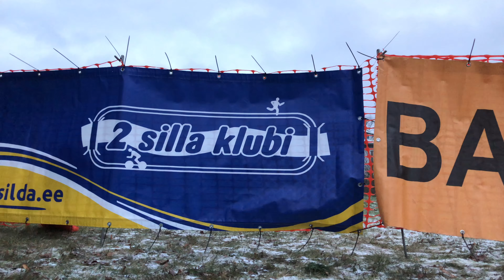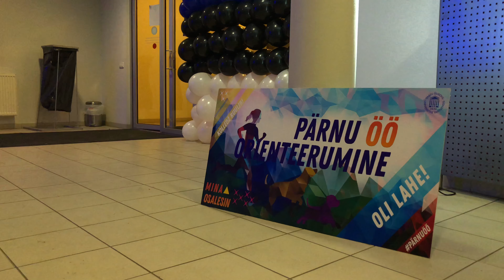Pärnu ööorienteerumine 2018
Song: Nublu-TMT
Neljapäeval, 29. novembri õhtupoolikul startisid Tartu Ülikooli Pärnu kolledži eest Pärnu ööorienteerujad! Kolledži aktiivsete noorte poolt korraldatav meelelahutuslik projekt oli avaliku ürituse formaadis, kuhu oodati kõiki liikumishuvilisi meeleolukast üritusest osa saama!
Meie eesmärgiks on anda Teile taaskord võimaluse veeta üks tore ja sportlik õhtupoolik teiste noorte ning ka vanemate inimestega, tähistades samaaegaselt Rahvusülikooli 99. aastapäva .

Meelelahutuslik orienteerumine toimus enamasti 5 liikmelistes gruppides.
►PS! Lemmikloomad oli igati TERETULNUD!

Kontrollpunktides tuli meeskondadel lahendada etteantud meelelahutuslikke ülesandeid peale mida suunati neid järgmisesse punkti. Osalejatel tuli lahendada ülesandeid, mis on leitavad vähemalt 10 punktis üle Pärnu linna. Arvestades, et tegu oli õhtusel ajal toimuva üritusega, oli korraldajate poolt rangelt soovituslik igal osalejal kanda oma helkurelementi ning jälgida korraldajate poolt ettemääratud ohutusnõudeid. Iga meeskond pidi kogu ürituse jooksul hakkama saama stardist kaasa võetud vahenditega ja ilma igasuguse kõrvalise abita.

Peale ööorienteerumise lõppu loositi kolmes kategoorias auhindu ning võitjaid premeerii järgneval nädalal Jooksjatel võeti arvesse raja läbimise aeg, vabaõhu nautijatel ja lemmikloomadega raja läbijate vahel keerutati loosiratast. Igal osalejal oli soovituslik teha rajal olles meeleolukaid jäädvustusi ning jagada neid facebooki eventis! MEGA COOL OLI!